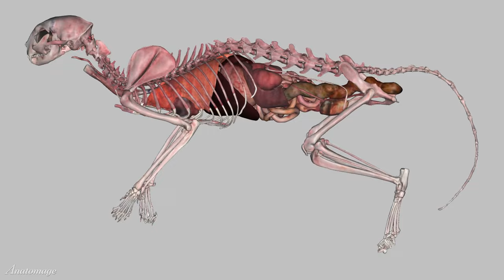3D Full Body Cat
Interactive clip of the full body cat available on the Anatomage Table. Table users can visualize and virtually dissect real cat anatomy.